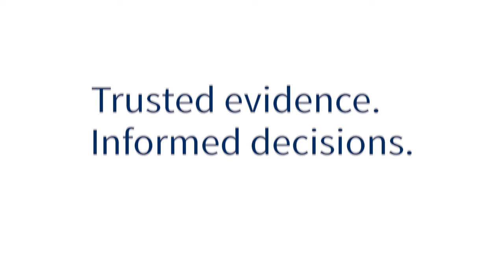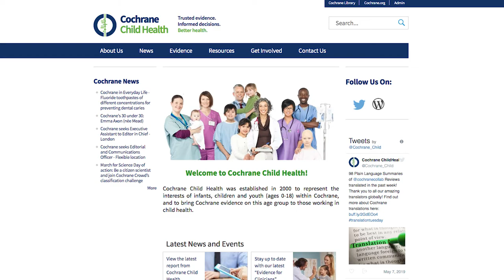Cochrane Children and Families Network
Introducing the Cochrane Children and Families Network.

Cochrane has created eight new Networks of Cochrane Review Groups responsible for the efficient and timely production of high-quality systematic reviews that address the research questions that are most important to decision makers. In this short film we focus on the Cochrane Children and Families Network. This film introduces the team, what has happened so far, and the ambition for what is to come.